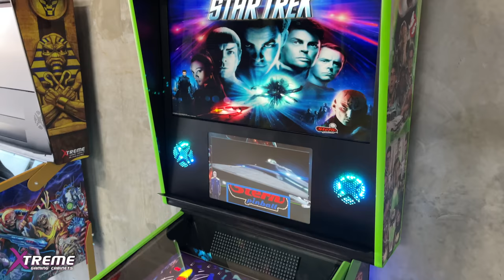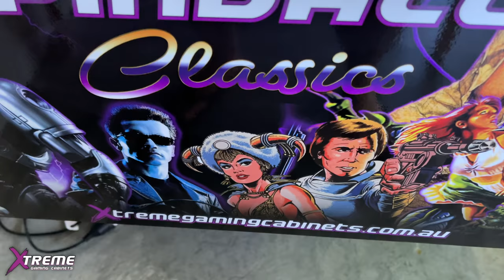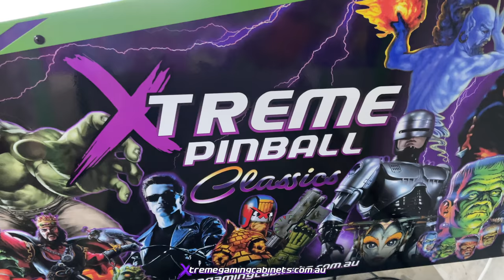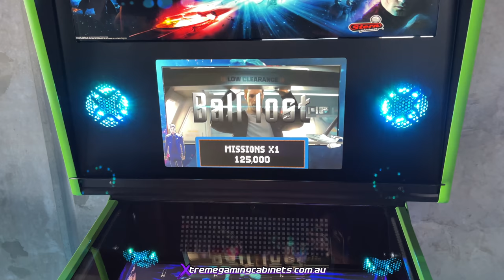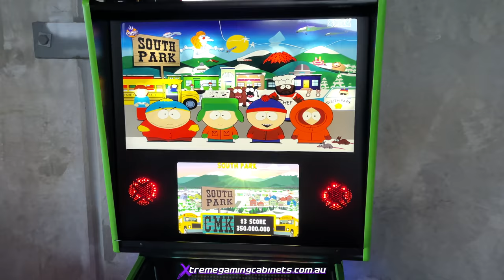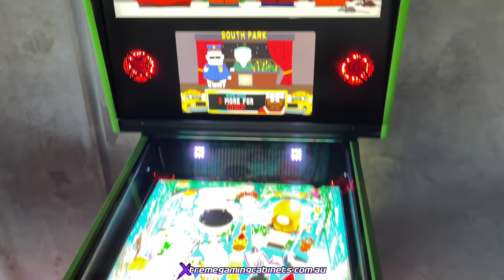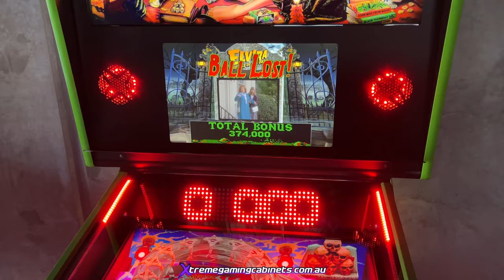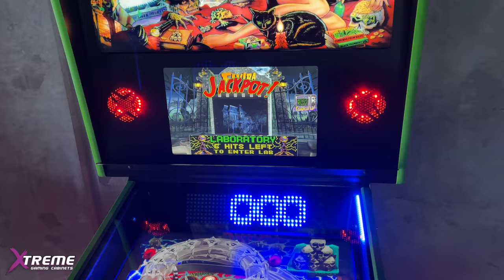Titan Package - 144Hz Gaming Monitor & PC Upgrade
Upgrade your Xtreme Premium Pinball Machine with the TITAN package!

Take your Xtreme Premium (or 2 in 1) Pinball experience to the ultimate level with the incredible 144Hz PG43U gaming monitor, crazy upgraded graphics hardware (for that tasty, tasty screen), higher spec CPU, more RAM, bigger PSU, upgraded motherboard and a monster CPU fan.

To be honest, the Xtreme Premium already provides EPIC performance and eats up virtual pinball apps without breaking a sweat. but.
If you want to be future-proofed for years to come and want face-melting VR or regular AAA gaming performance, then this is the upgrade for you!

43" ASUS PG43U 144Hz ROG Swift Gaming Monitor
GeForce RTX 3080 10G
Ryzen 9 5950 CPU 16 Core
32 GB DDR4 3200Mhz RAM (2x16)
MSI B550M Mortar Motherboard
High quality 1000+ watt PSU
Noctua NH-D15 Heatsink/Fan

Note: This upgrade package is ONLY available for the Xtreme PREMIUM Pinball (or Xtreme PREMIUM 2 in 1 Pinball/Arcade machine).
IT IS NOT AVAILABLE FOR SEPARATE SALE.

This upgrade is NOT available for our arcade machines as we do not offer a 43 inch cabinet.
We do, however, offer a 4K Monitor Upgrade for our arcades.
You can, of course, upgrade or add individual computer components such as: CPU, RAM, Graphics Card, and Hard Drives in ANY of our arcade, pinball, 2 in 1, sit-down, or Deck machines.
Just order via the product pages on the site or get in touch via email or phone.